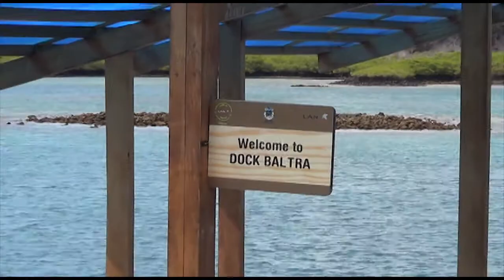The Galapagos / Getting from Baltra Airport to Puerto Ayora Santa Cruz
Some people don't realize that there are ways to visit the Galapagos without taking a cruise. This is our flight from Guayaquil Ecuador to Baltra Island and the different transportation you take from the airport to our hotel in Puerto Ayora Santa Cruz, one of the Galapagos Islands.